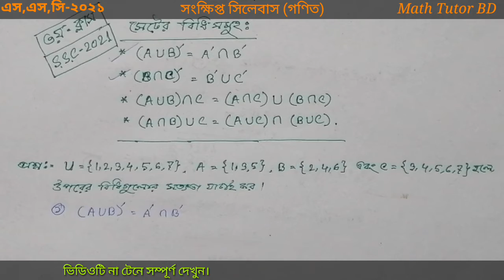SSC Math short syllabus-2021 || গণিত সংক্ষিপ্ত সিলেবাস || ক্লাস-০৩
In this video, I have tried to discuss for class 9-10 students about the maths Chapter-2.1 (set-function) and its details. I have tried to solve the problems of exercise -2.1 part by part. I hope it will be helpful for class 9-10 (SSC) students. I request the students of classes 9-10(SSC) to watch this full video properly.

Searching keyword:
ssc math chapter2 # math_short_syllabus_2021#SSC_general_math.